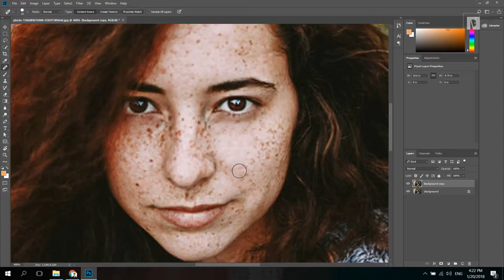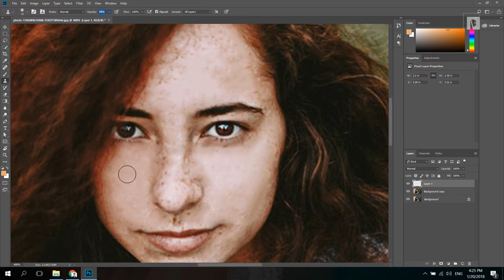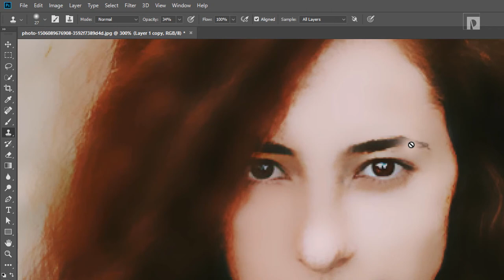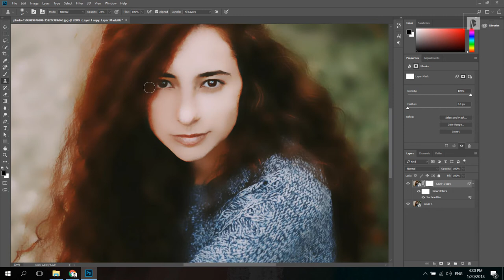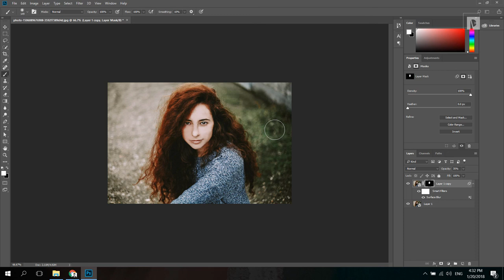Remove face marks [Tamil] Learn Photoshop CC - General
Remove facial marks using Healing / clone tools and Blur filter.